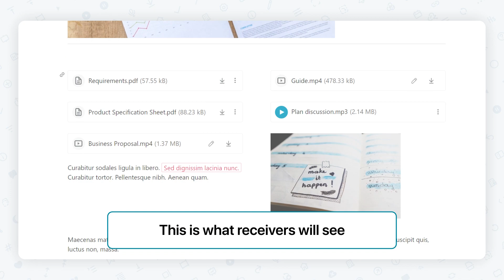How to get a shared link in Nimbus Note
🔗 You can share your pages with your teams & clients even if they are not members of your workspaces in Nimbus Note. All you need is to get a shared link.
There are two ways how you can do this. Choose your favorite one and share your information with an outside world.